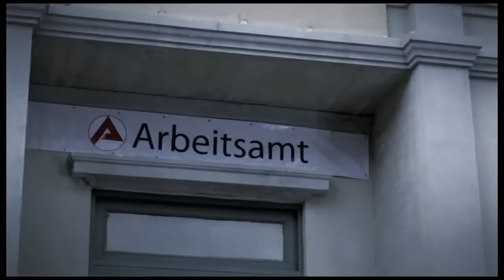Jay Khan - NACKT (Music Video HD)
goMadridPride.com presents an excellent Music Video by Jay Khan. Man you are fantastic! Support the artist, enjoy and welcome to Madrid WordPride 2017! Make it known!